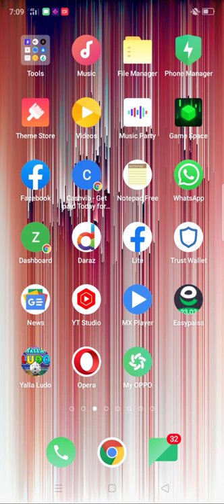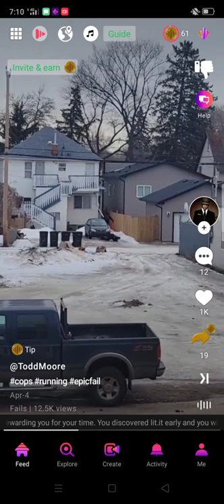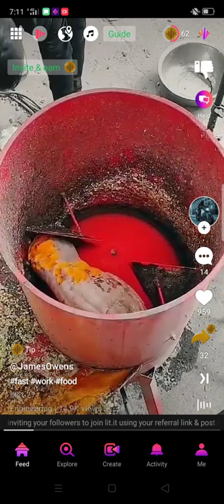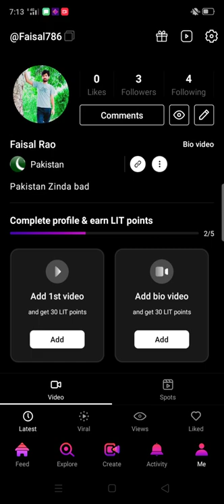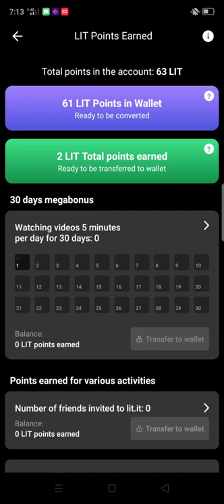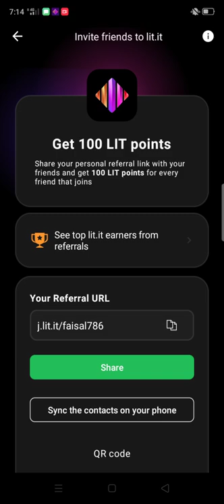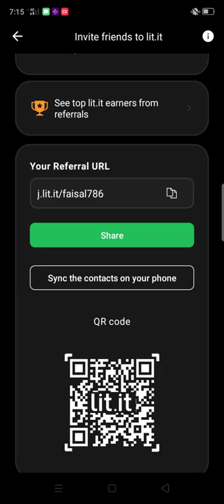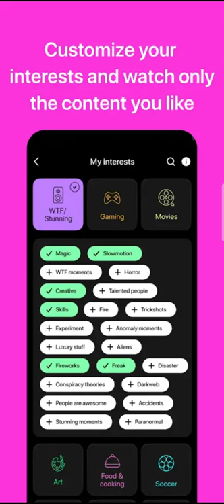Make money online with lit it app|online earning app in Pakistan|play store app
Lit.it Watch video App and Earn money online in Pakistan without investment
can you earn with lit.it

Hi,guys
Faisal Here ,i hope you like my video,if you like so please don't forget

Your Quarries:
All technical video
Video eadting
Making thumbnail
Audio editing
Online games
Prize bond details
Prize bond draw
All prize bond draw

online earni
Online earning in Pakistan
Latest earning website
Latest earning application
Latest earning information
Latest winning
Online earning without investment